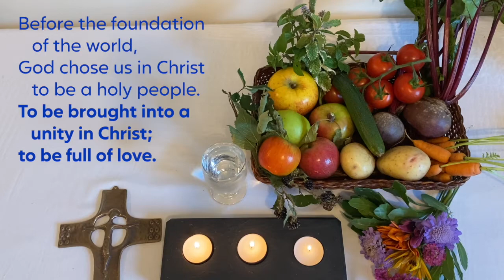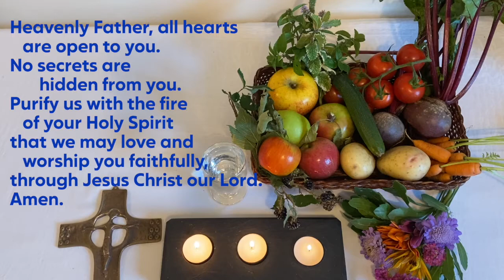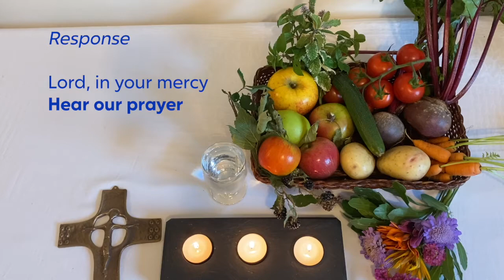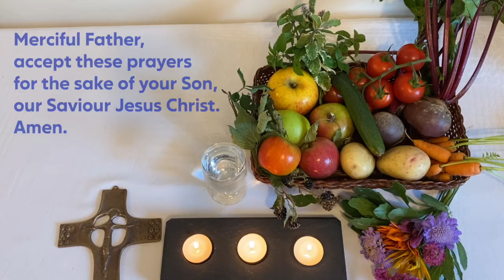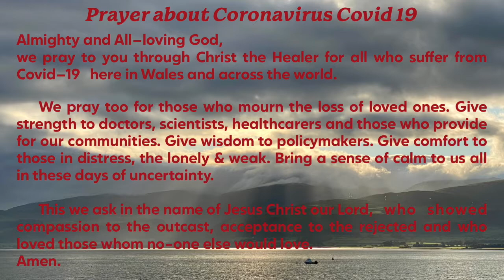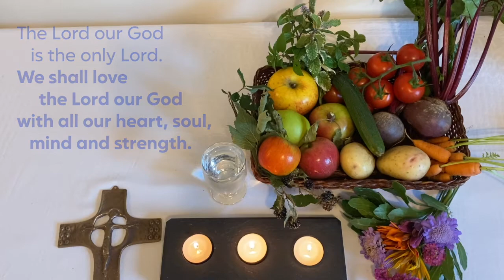Service for the Last Sunday in Trinity (25 October)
Join Canon Robert for our service this week.

Thanks to Canon Philip Barratt for the music! 🎹🎶

Stay safe and may God bless you and yours this week!